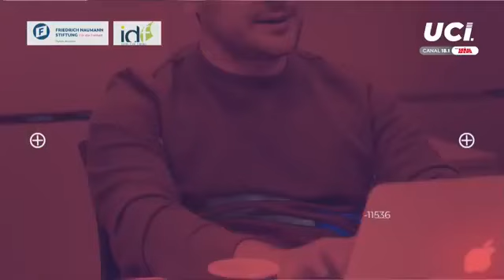Mujeres en Pandemia : Nuestro campo como la TeleMedicina durante la época de Pandemia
Durante la cuarentena se vieron forzados distintos campos de acción en donde prima la relación con las mujeres, en el campo de la telemedicina tuvimos casos recurrentes de mujeres en atenciones de emergencia y que nos llevo a actuar de otra manera.